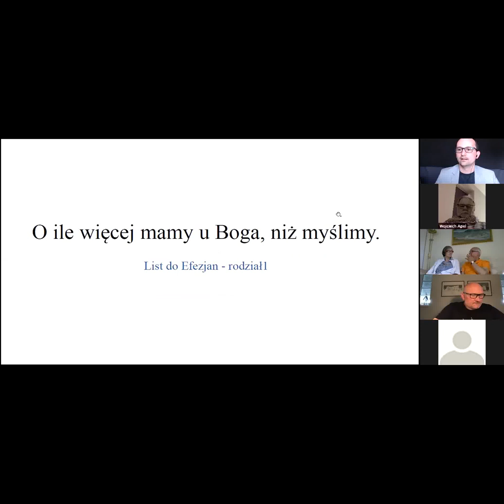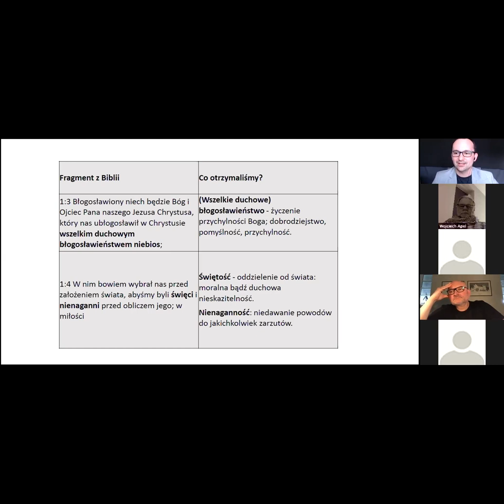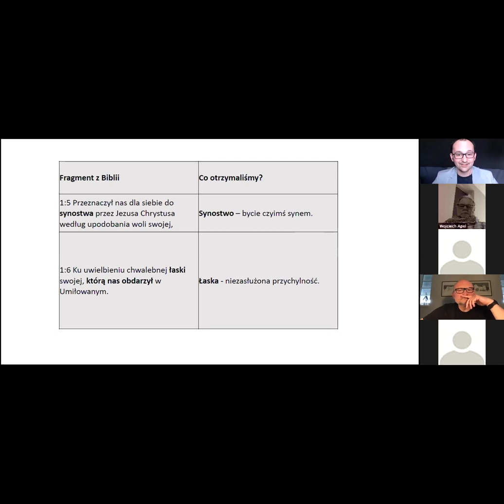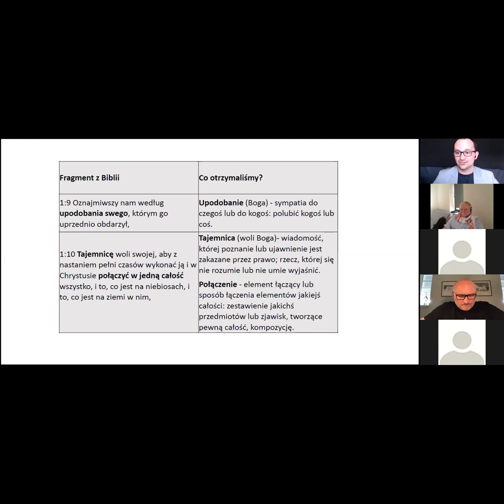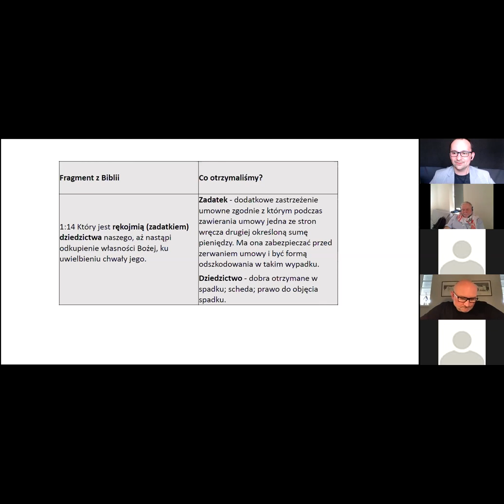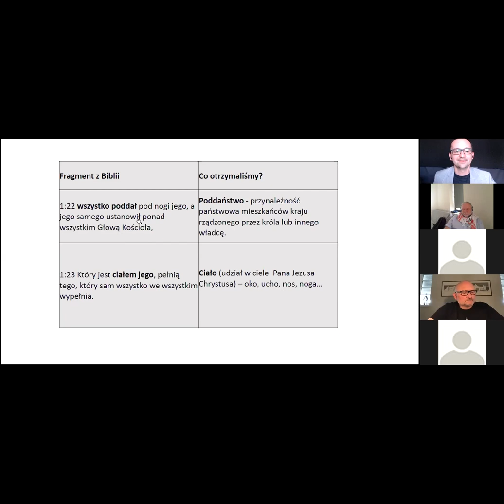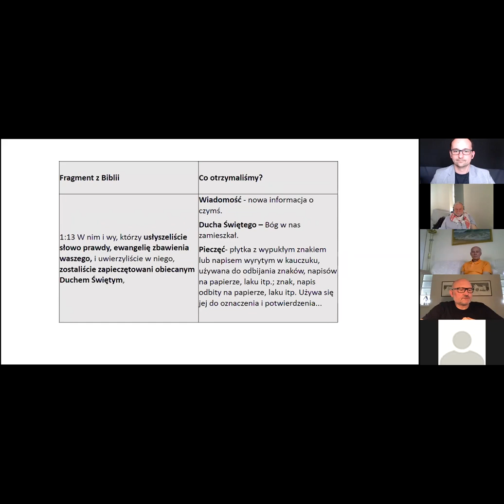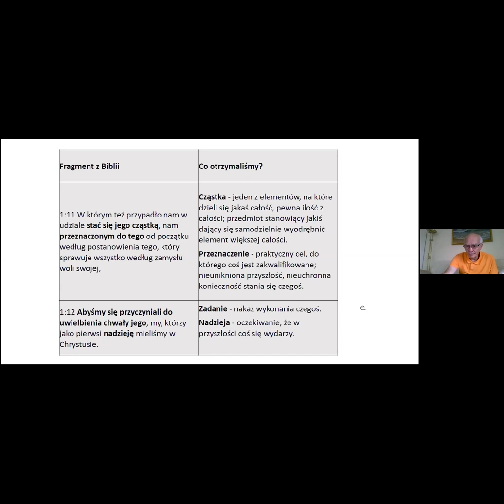O ile więcej masz u Boga, niż myślisz - Piotr Pytel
Rozważanie na podstawie pierwszego rozdziału Listu do Efezjan.